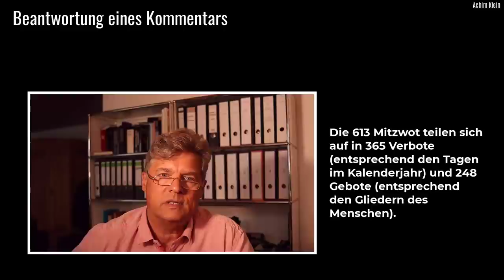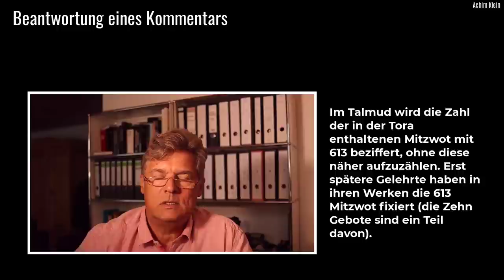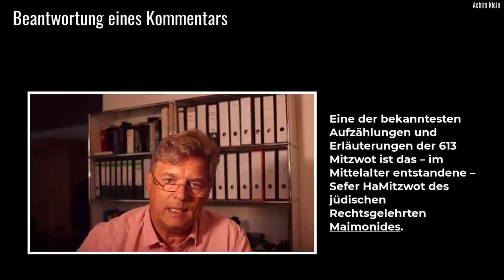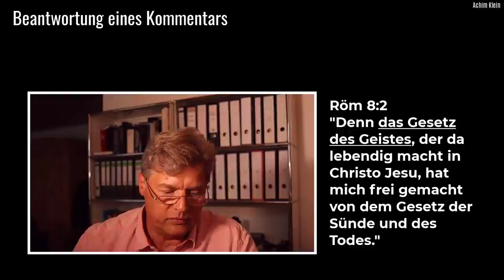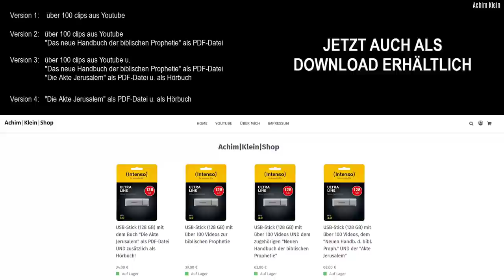Beantwortung eines Kommentars